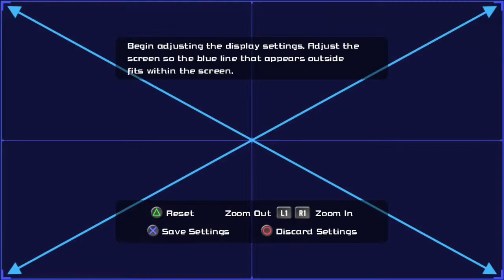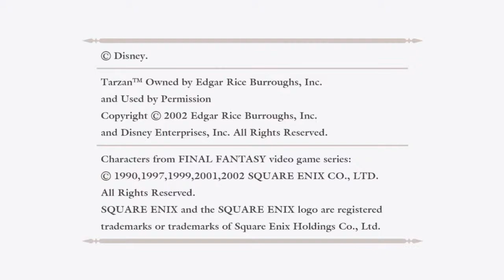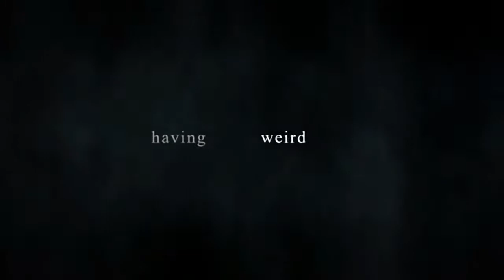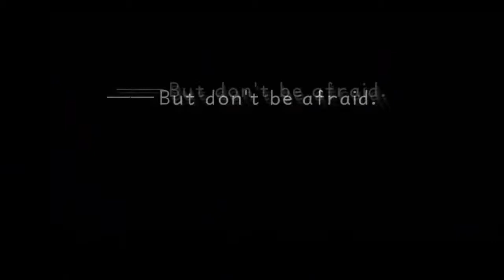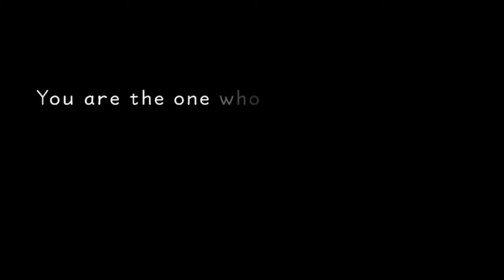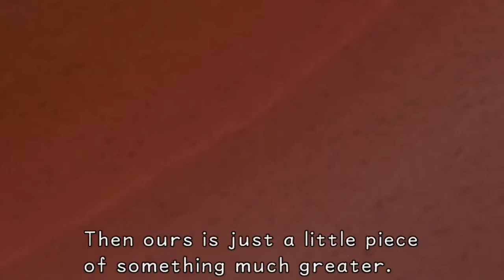PS3 Kingdom hearts HD 1.5 Remix KH Final mix Walkthrough #1 Destiny Island